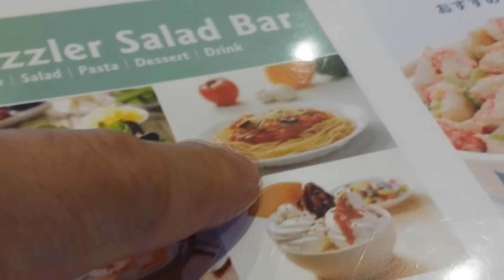食べ放題で痩せる！【Sizzlerシズラー】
【オフ会開催】
たつみネットワークオフ会ライブ
日程：2月21日(日)
時間：12:30開場13:00開演
会場：新宿ネイキッドロフト
チケット：1200円（飲食代別）
チケット発売日：1月9日(土)
※前売り券はローソンチケットにて発売!!
皆様に感謝の気持ちを伝えるべくオフ会ライブを開催したいと思います。
YouTubeを本格的に始めてからのあった出来事や動画の裏話、まだアップしてない動画の公開、などなどを考えております。
チケットには限りがあるのでお早めに‼

関連動画
ビアホールでやってる1100円食べ放題！【ミュンヘン】

毎日更新！